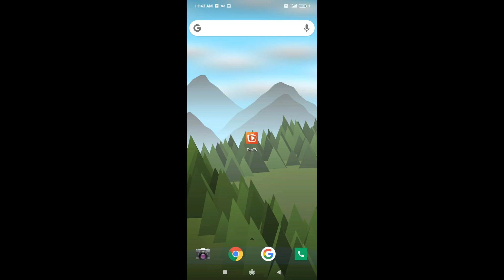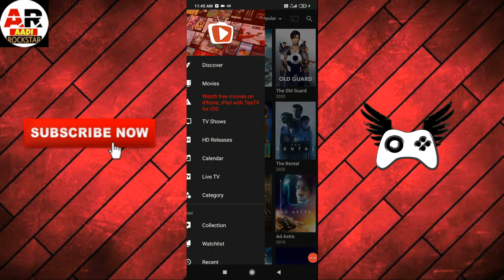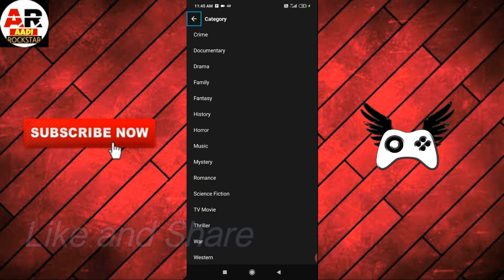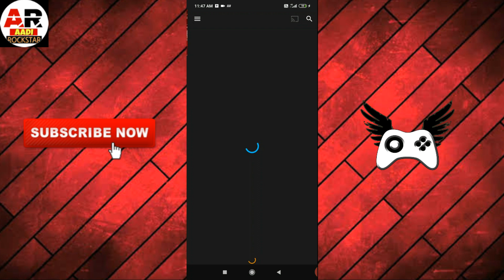Watch Netflix, Prime Movies and Shows for FREE | Hotstar movies for free | 100% real🔥🔥 (Proof)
Hello Wasupp amazing people so aaj ki video me mene aapko bataya hai ki kese aap NETFLIX, PRIME and HOTSTAR ki bhut saari movies and shows jo ki premium pe release hoti hai vo kese FREE me dekhein so guys video bilkul REAL hone vaali hai kuch bhi fake nahi hoga so iske liye aapko keval ek app ki zarurat hai ::

so hope guys aapko video pasand aayi hogi so फैला दो video ko 🔥🔥✌

So guys watch it till end it will be helpful for you... Next videos isse bhii Jordar launga 🙃

milta hu Mai ek or nyi or exciting and achi video me sath jab tak ke liy...JAI HIND!  VANDE MATARAM! DHANYAVAADDD ✋